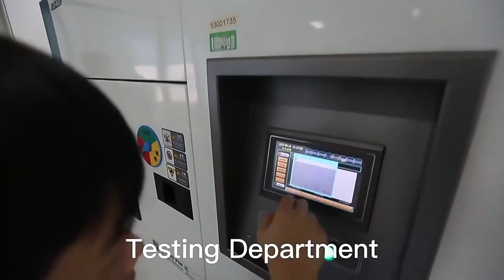JX3V-9001NLT Compatible ZhuSun Jack Ask for Datasheet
OEM/ODM Factory offer replacements 100% cross JX3V-9001NLT. Reduce COST BY 30%. Reduce LEAD TIME BY 50%.